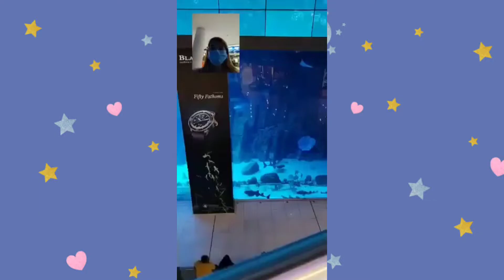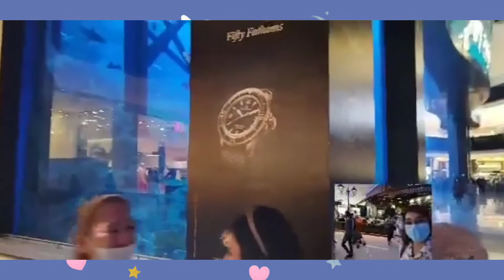THE DUBAI MALL / BURJ KHALIFA ( UAE ) - continuation & part 2